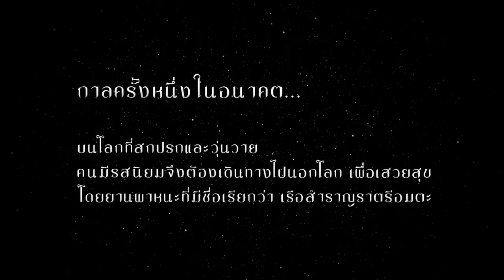HUGO - เรือสำราญราตรีอมตะ I EP ALBUM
EP ALBUM เรือสำราญราตรีอมตะ เพลงไทย 6 เพลงใหม่จาก Hugo “จุลจักร จักรพงษ์”

 1. เรือสำราญราตรีอมตะ
 2. ดังที่สุดในจักรวาล
 3. ลูกเรือ
 4. ห้องเครื่อง
 5. กัปตัน
 6. เชื้อไฟ

Key Visual by VISIONARY

Executive Producer : ปฏิเวธ อุทัยเฉลิม

1. เรือสำราญราตรีอมตะ
melody: จุลจักร จักรพงษ์ & ฟองเบียร์
lyric: จุลจักร จักรพงษ์  & ฟองเบียร์
Arranger, pianist : Bhudinant Deeswasmongkol - ภูดินันท์ ดีสวัสดิ์มงคล
Guitar : Teeradate Hoonsanong - ธีรเดช หุนสนอง
Ac. Bass : Yosawee Thonpae - ยศวีร์ ทองแพ
Drums : Thitirat Dilokhattakran - ฐิติรัฐ  ดิลกหัตถการ
Percussions : Nathawut Lee Ampper - ณัฐวุฒิ ลี้กุล
Violin: Kanin Udommana - คณิน  อุดมมะนะ
Trombone ,brass leader : Jirathitikarn Hemsuwan - จิรธิติกานต์ เหมสุวรรณ์
Trombone 2 : Rungtham Thammakarn - รุ่งธรรม ธรรมการ
Bass Trombone : Tanawat Auepoolpol - ฐณวัฒน์ เอื้อพูนผล
Trumpet 1 : Pheeraphat Buanincharean - พีรพัฒน์ บัวนิลเจริญ
Trumpet 2 : Siriwut  Mopimai - สิริวุฒิ  โมพิมาย
Tenor sax. : Nattapon  Phuengakson - ณัฐพล  เฟื่องอักษร

2. ดังที่สุดในจักรวาล
melody: จุลจักร จักรพงษ์
lyric: จุลจักร จักรพงษ์ ,ฟองเบียร์ , กฤษติกร พรสาธิต
Arranger, Organ  : Bhudinant Deeswasmongkol - ภูดินันท์ ดีสวัสดิ์มงคล
E. Bass : Watcharakiat Wannavichit - วัชรเกียรติ  วรรณวิจิตร
Drums programmed by Bhudinant Deeswasmongkol

3. ลูกเรือ
lyric:  กฤษติกร พรสาธิต  & ฟองเบียร์
Arranger ,synths : Bhudinant Deeswasmongkol -ภูดินันท์ ดีสวัสดิ์มงคล
เครื่องดนตรีไทย พิณ,ปี่ภูไท : Tontrakul Kaewyong - ต้นตระกูล แก้วหย่อง
Cajon ,Udu drum: Nathawut Lee Ampper -ณัฐวุฒิ ลี้กุล
Acoustic Guitar - อดิศักดิ์ พวงอก
Electric Guitar - อดิศักดิ์ พวงอก
Slide Guitar - ชินพัฒน์ หงศ์อัมพร

4. ห้องเครื่อง
melody : สุทธิพงศ์ แจ่มจำรัส & จุลจักร จักรพงษ์
lyric : สุทธิพงศ์ แจ่มจำรัส  & จุลจักร จักรพงษ์
Guitar : Chinnaput  Hongumporn - ชินพัฒน์   หงส์อัมพร
Bass : Patcharapong Ruenghirunwong - พัชรพงศ์  เรืองหิรัญวงศ์
Percussions : Nathawut Leekool - ณัฐวุฒิ ลี้กุล
Trombone : Jirathitikarn   Hemsuwan - จิรธิติกานต์  เหมสุวรรณ์
Trumpet : Pheeraphat   Buanincharean - พีรพัฒน์   บัวนิลเจริญ

5. กัปตัน
Arranger  : Bhudinant Deeswasmongkol -ภูดินันท์ ดีสวัสดิ์มงคล
Drums : Aekpong Cherdtham - เอกพงษ์ เชิดธรรม
Bass : Watcharakiat Wannavichit - วัชรเกียรติ  วรรณวิจิตร
Ac.Guitar ,E.Guitar : Teeradate Hoonsanong - ธีรเดช หุนสนอง
Trombone ,Euphonium : Jirathitikarn   Hemsuwan - จิรธิติกานต์  เหมสุวรรณ์

6. เชื้อไฟ
melody : ฟองเบียร์
lyric : ฟองเบียร์
Strings programmed by  Bhudinant Deeswasmongkol - ภูดินันท์ ดีสวัสดิ์มงคล
Drums : Sathaporn  Patthamalai - นายสถาพร  ปัทมาลัย
E.Bass : Yosawee Thongpae - ยศวีร์ ทองแพ
E. Guitar :Teeradate Hoonsanong - ธีรเดช หุนสนอง
French Horn : Kulacha Kaewketsumpunt​ - กุลชา แก้วเกตุ​สัมพันธ์​
Choir group
Soprano : Chidchanok​ Manchurat​ - ชิด​ชนก​ มัญชุ​รัตน
Alto : Menisa Manosorn - เมนิสา มโนษร
Tenor : Tamarat Abhiradee - ธรรมรัตน์ อภิรดี
Bass : ณัฐวรรธน์ กิจสมบูรณ์
Nattawath Kijsomboon

All songs recorded at MM studio Bangkok
Recording Engineer : Samitr Ditsoongnuen
Mixed & Mastered at Samutprakarn Sound By Montonn Jira